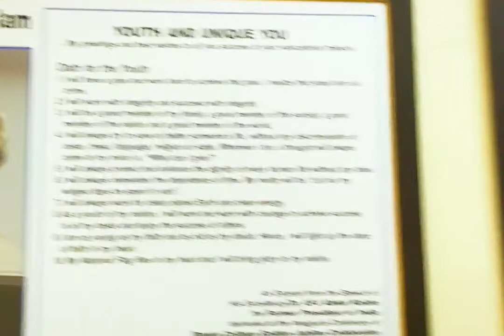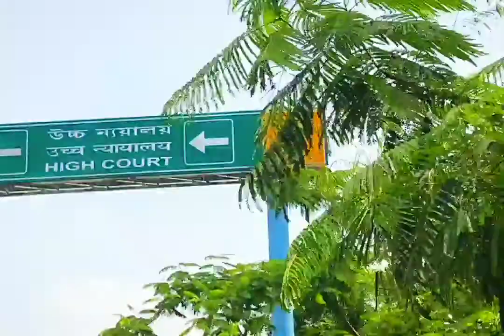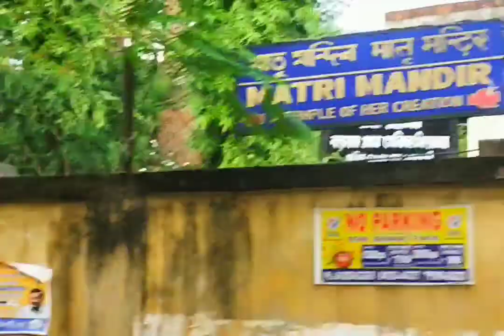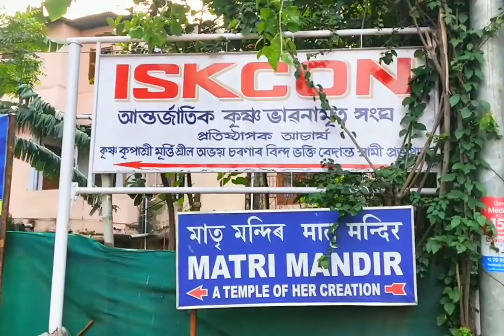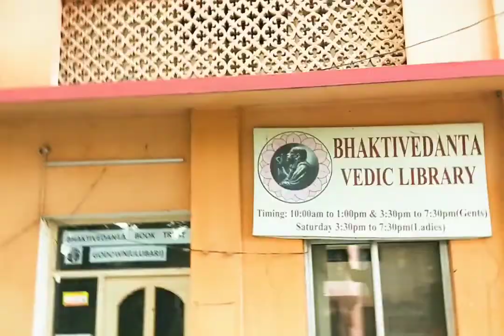My first time in GUWAHATI | The Bhaskar Talks